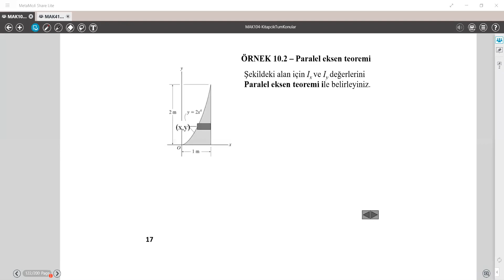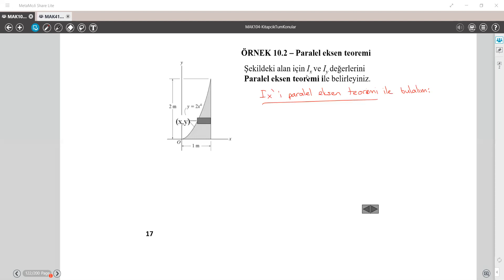Ders22 Ch10 2Paralel Eksen Teoremi Ornek Cozum